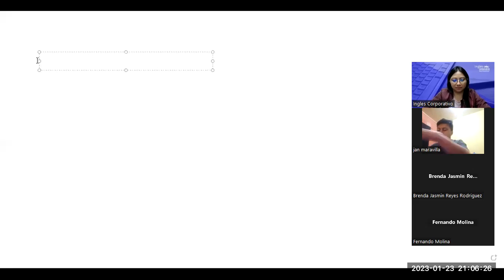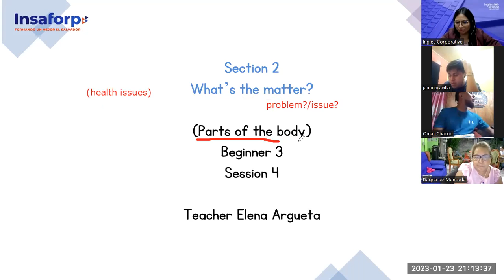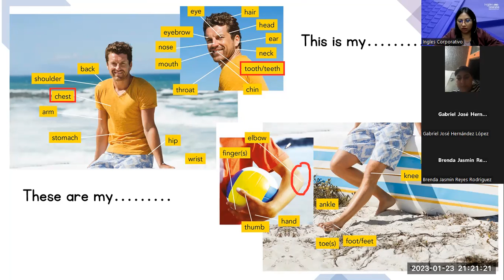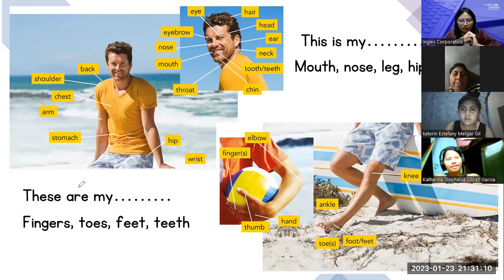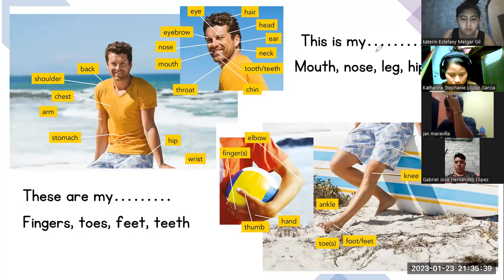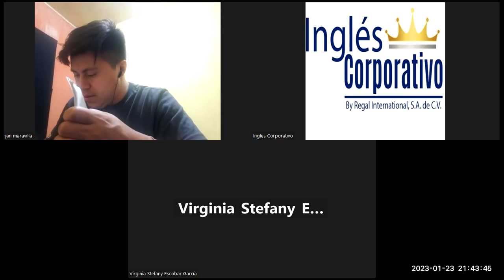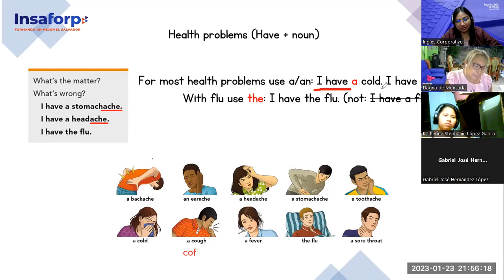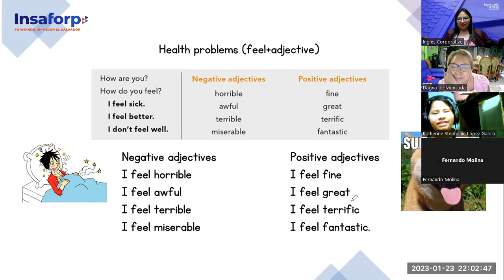4-23/1/2023-FI-REGAL-98-Argueta- Parts of the body/Health problems